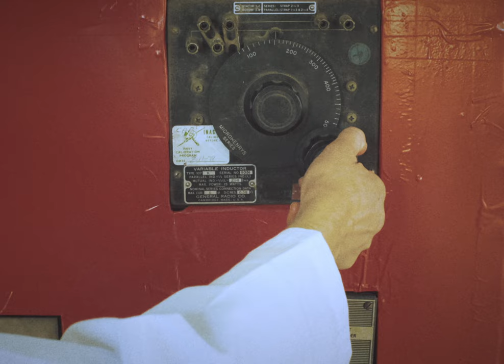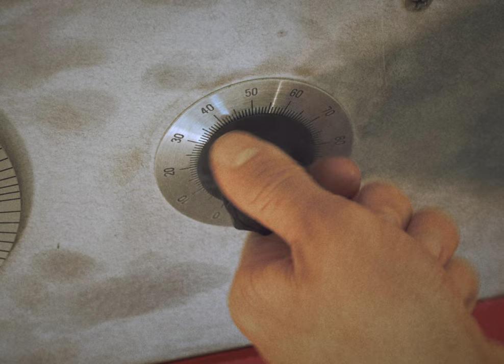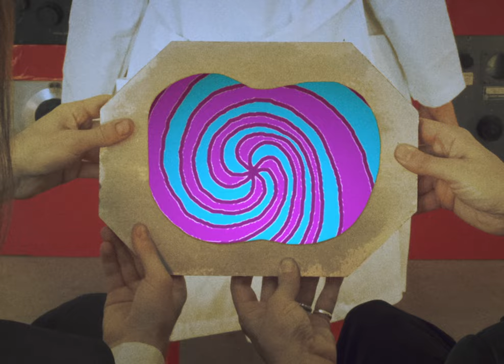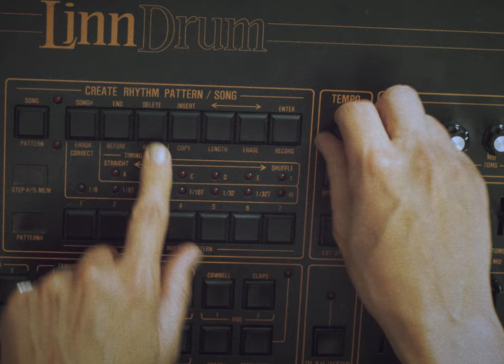Doctor Fluorescent - Spirits Alone (official music video)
From Doctor Fluorescent's new album "doctor Fluorescent", will be out on February, 28th on Crammed Discs

Doctor Fluorescent and his trusty assistants Scott Gilmore and Eddie Ruscha take an aerial journey in a flying command laboratory  where they are presented with the tablet of knowledge and given the realization that all things ebb and flow in life on earth.

Directed by Scott Gilmore and Eddie Ruscha
Edited by Kenny Gilmore
Camera Operator Kenny Gilmore